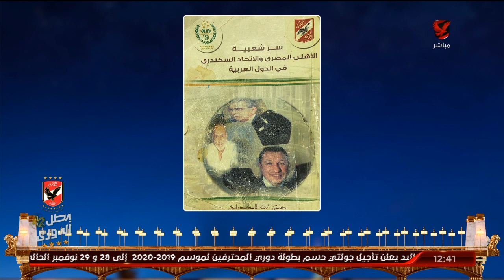سهام صالح تستعرض مقدمة كتاب "سر شعبية الأهلي والإتحاد السكندري في الدول العربية" | البيت الكبير